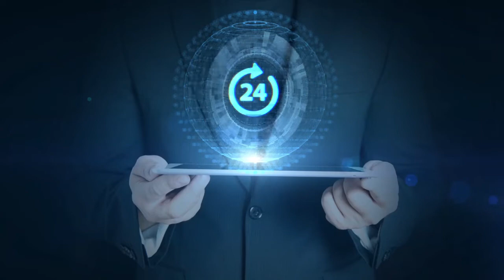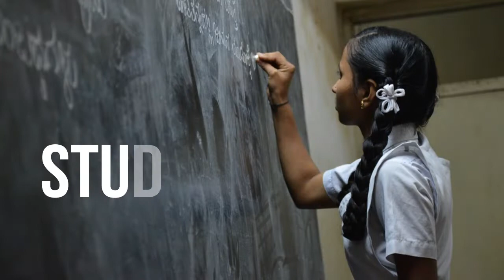Professional/ Academics Spectrum Life 360 APP